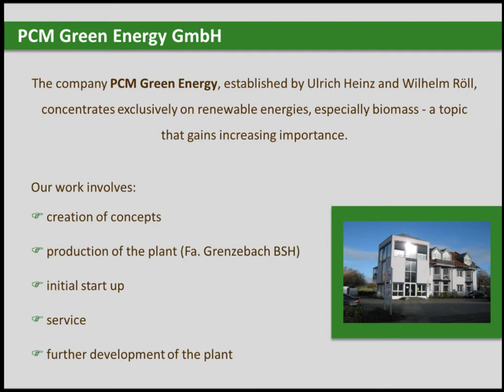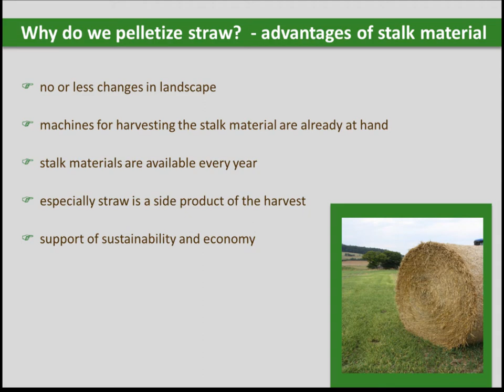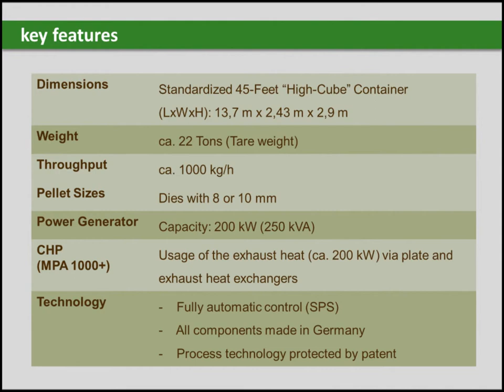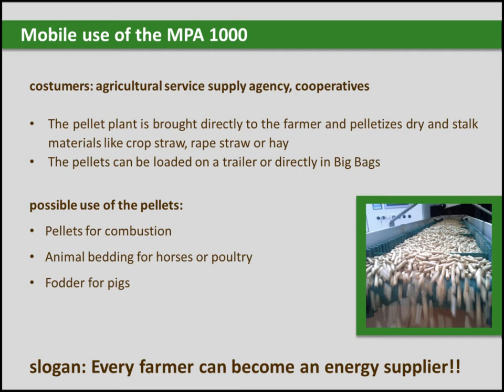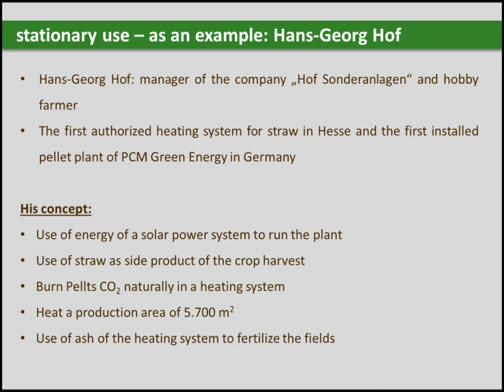PCM Green Energy - Mobile Pellet Plant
The company "PCM Green Energy" is one of the first manufacturers
of excellent mobile and independent pelleting
plants.
Our innovative pelleting plants produce all sorts of high-quality
biomass pellets without needless logistics costs.